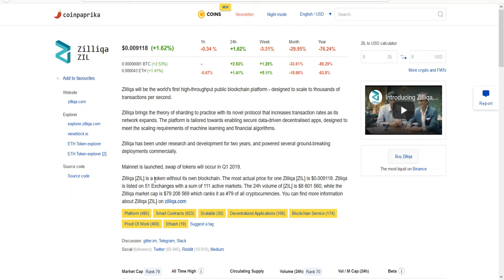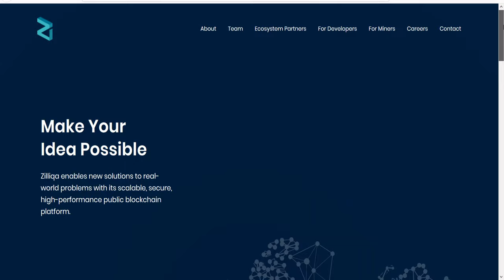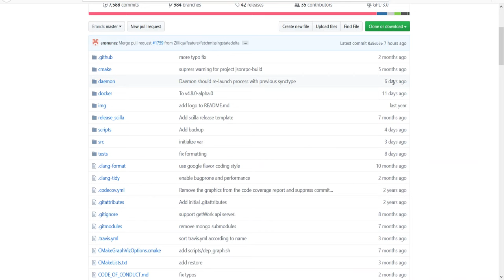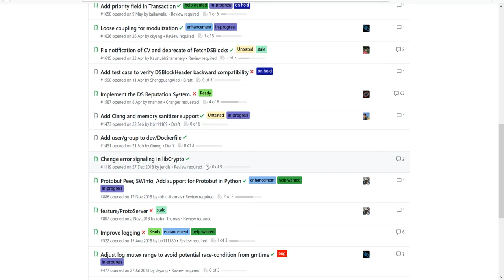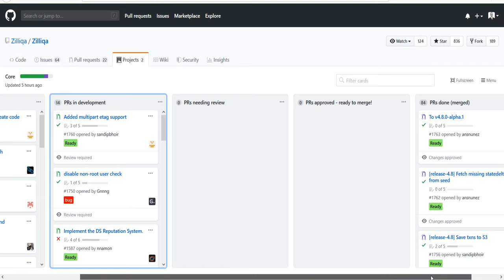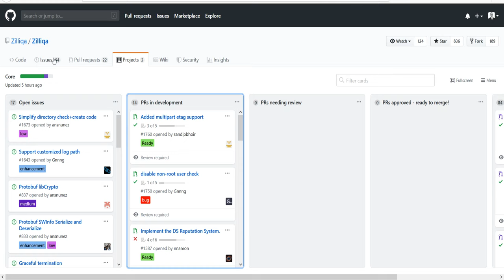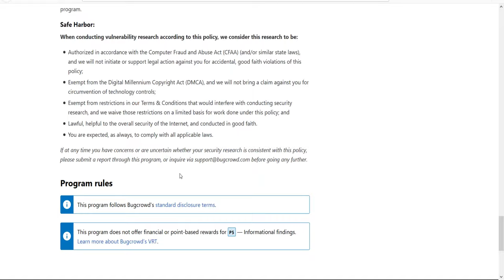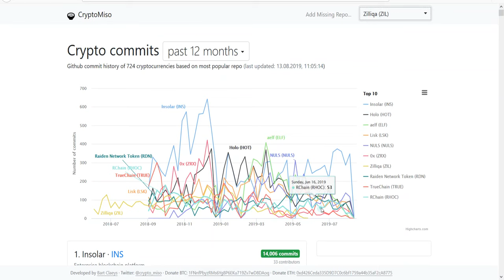006. Analiza projektu Zilliqa #001